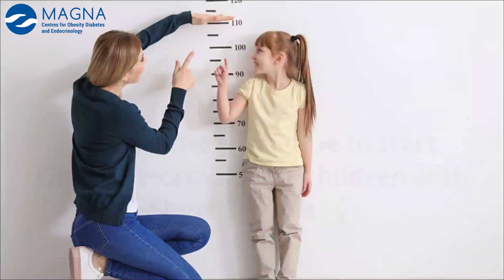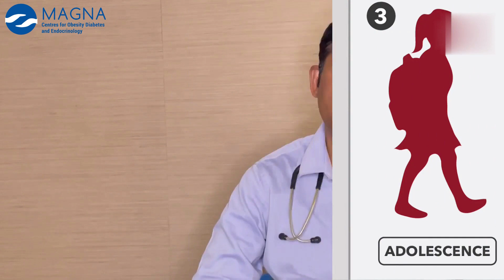What is the Good time to start Growth hormone for children with short stature|By Dr. Anantharaman R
For Appointments
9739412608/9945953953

Hyderabad : H.No. 8-2-293/82/F/C, Plot No. 21, 1st Floor, Road No. 9, Filmnagar, Jubilee Hills, Hyderabad - 500 033

Magnic Clinic - Chennai
Old No. 09, New No. 12, 18th Avenue, Ashok Nagar
(Near Ashok Nagar Metro Station), Chennai - 600 083

Tanuku : No. 35-42-10, Railway Station Road, Venkatarayapuram, Tanuku, Andhra Pradesh 534 211

Manikonda : 5, Lanco Hills Rd, Sri Laxmi Nagar Colony, Manikonda Jagir, Telangana 500089

West Marredpally : B, 3-6-100, 9, Shiva Rama Krishna Colony Rd, LANE OPP. HDFC/ UTI BANK, West Marredpally ,

Himayatnagar : Sai Datta Arcade, Unit 103, FIRST FLOOR, Himayatnagar, Hyderabad, Telangana 500029